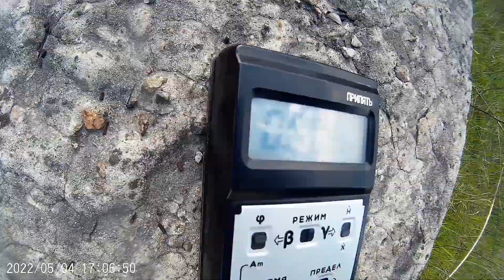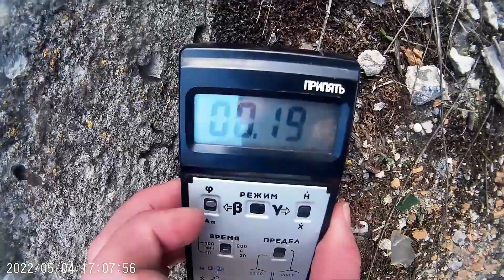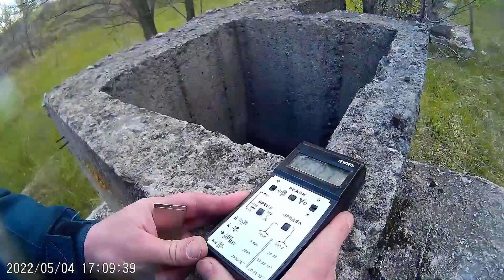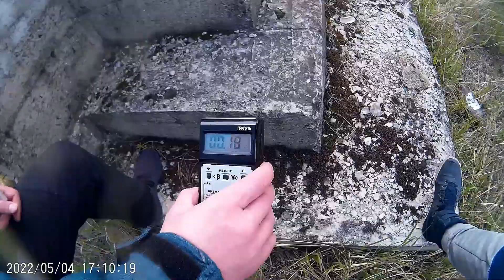Катался на квадроцикле и нашел РАДИАЦИЮ Sharx 200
Катался на квадрике и нашел место с обозначением радиоактивные отходы!!! Взял с собой тестер и товарища и отправился на то место производить проверку